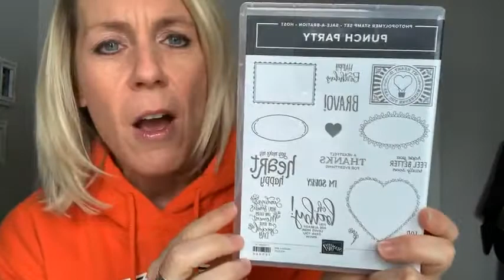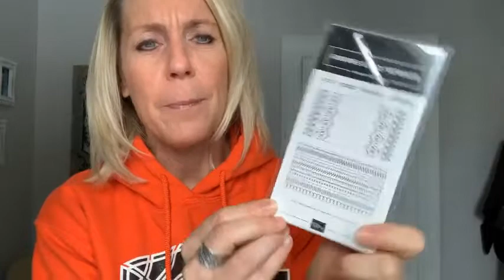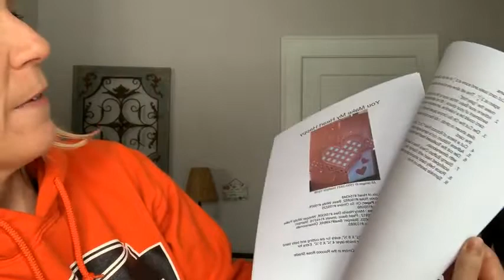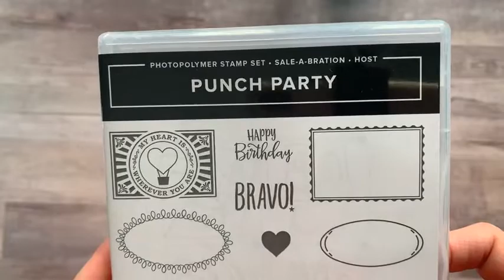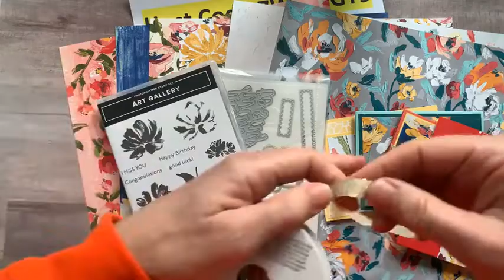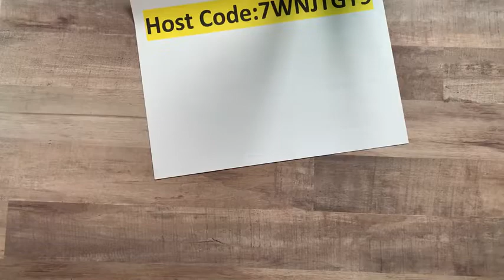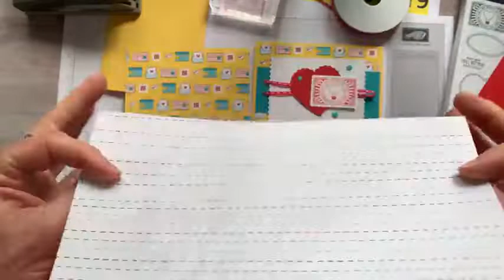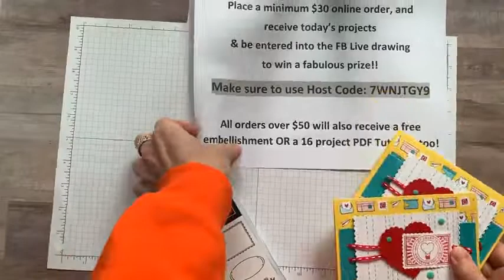THE PUNCH PARTY STAMP SET TODAY ON FB LIVE – February 5, 2021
This is a recording of my Facebook Live demo (or, as we like to call it. Frillici Friday!!) on February 5, 2021. You can catch me LIVE (most) every Friday at 11:30am EST on the Gathering Inkspiration Stamp Studio Facebook Group

This week, I demo'd 2 fun projects featuring the Punch Party Stamp Set (and. gave you lots of other great info, too)!

You can get all of the product details, dimensions and item codes

and... we drew for the HUGS & KISSES STAMP SET & RESIN HEART EMBELLISHMENTS!!  Wow!!! What a great day!!

PLUS. PLACE AN ONLINE ORDER (min $30) (make sure to use host code 7WNJTGY9 by midnight on Wednesday, February 17) - you receive the projects I demo’d today and a chance to win the Punch Party Stamp Set!!

RECEIVE A FREE EMBELLISHMENT OR A FREE 16 PROJECT PDF TUTORIAL, TOO (you choose!) when you bump your order up to $50+.

Click here to view an online version of the Jan – June 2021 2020 Mini Catalog

Click here to view an online version of the 2021 Sale-a-Bration Brochure

xoxo, Amy